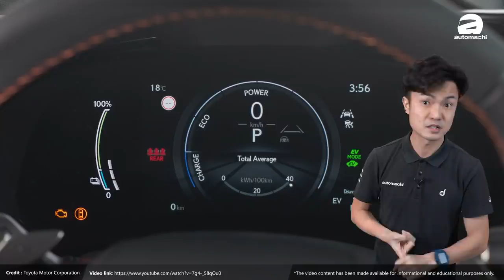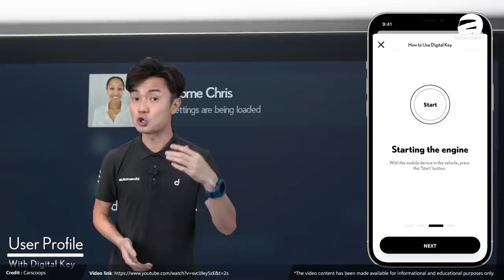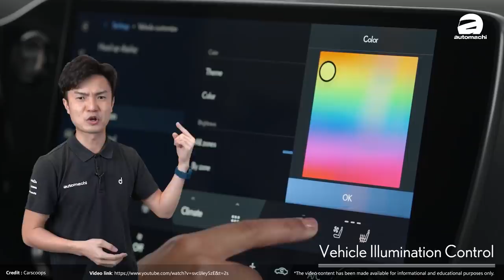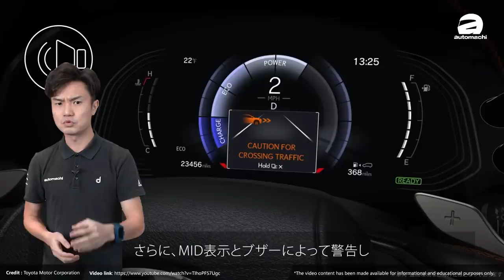2022 Lexus NX ，居然有那麼大的進步？（汽車咖啡館）｜automachi.com 马来西亚试车频道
備受期待的 2022 Lexus NX 终于在上個星期正式发表，除了采用全新平台打造以外它也是有最多引擎选项的 Lexus 车款，而且還有很多和以往的 Lexus 車款截然不同的地方。這一款算是 Lexus 最重要的車款到底改變有多大？就讓小苠來為大家分成幾個部分來解說好了！